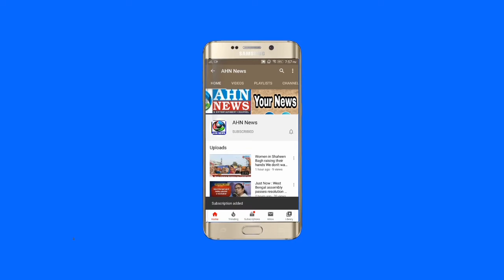Vehicles Checking Drive Held At Chandrayangutta X Road | Hyderabad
Vehicles Checking Drive Held At Chandrayangutta X Road in Chandrayangutta PS Limits.